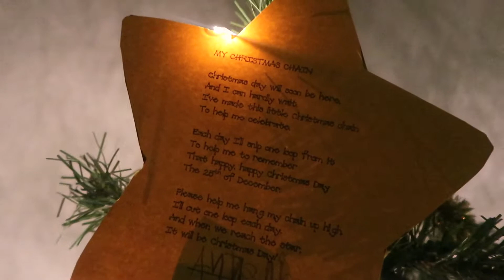POKEMON GO IN THE SNOW!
I LOVE SNOW. it finally snowed where I live and the kids begged to go out. enjoy

Since i have quit my gaming YouTube channel i have decided to vlog again.